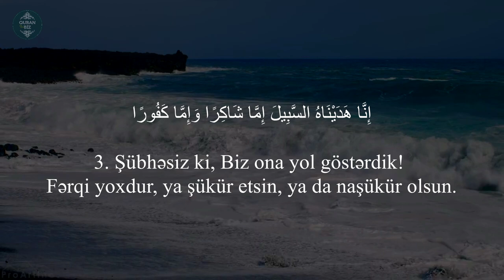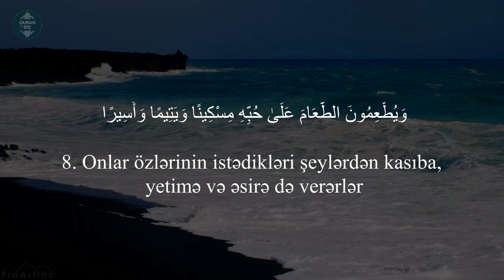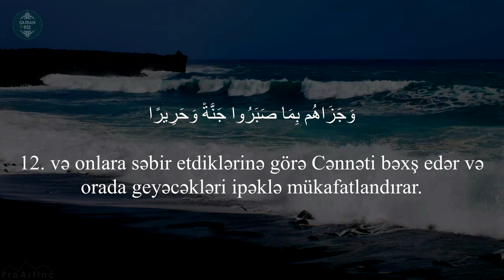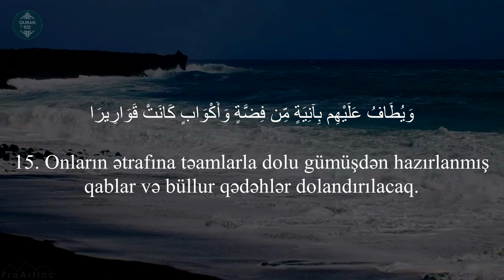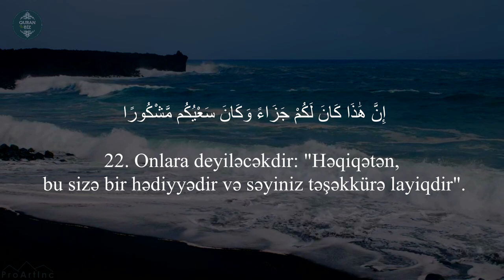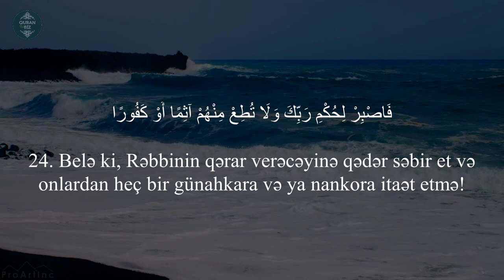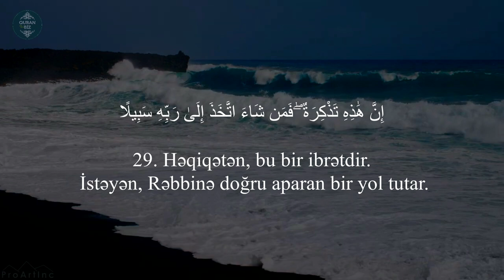İnsan surəsi - Omar Hisham al Arabi | سورة الانسان | İnsan Suresi #35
Oxuyur: Omar Hisham al Arabi
76. əl-İnsan surəsi | سورة الانسان  | İnsan Suresi

Məşhur qarilər:
İdris Abkar.
Saad Al Ghamdi
Mişari ar-Raşid
Feysal ar-Ruşud
Muhammad Al-Luhaidan
Abdul Həlim
İslam Subhi

 1. Fatihə surəsi 2. əl-Bəqərə surəsi 3. Ali-İmran surəsi 4. ən-Nisa surəsi
5. əl-Maidə surəsi 6. əl-Ənam surəsi 7. əl-Əraf surəsi 8. əl-Ənfal surəsi
9. ət-Tovbə surəsi 10. Yunus surəsi 11. Hud surəsi 12. Yusuf surəsi
13. ər-Rad surəsi 14. İbrahim surəsi 15. əl-Hicr surəsi 16. ən-Nəhl surəsi
17. əl-İsra surəsi 18. əl-Kəhf surəsi 19. Məryəm surəsi 20. Ta ha surəsi
21. əl-Ənbiya surəsi 22. əl-Həcc surəsi 23. əl-Muminun surəsi
24. ən-Nur surəsi 25. əl-Furqan surəsi 26. əş-Şuəra surəsi
27. ən-Nəml surəsi 28. əl-Qasas surəsi 29. əl-Ənkəbut surəsi
30. ər-Rum surəsi 31. Loğman surəsi 32. əs-Səcdə surəsi
33. əl-Əhzab surəsi 34. Səba surəsi
35. Fatir surəsi 36. Ya sin surəsi 37. əs-Saffat surəsi
38. Sad surəsi 39. əz-Zumər surəsi 40. Ğafir surəsi
41. Fussilət surəsi 42. əş-Şura surəsi 43. əz-Zuxruf surəsi
44. əd-Duxan surəsi 45. əl-Casiyə surəsi 46. əl-Əhqaf surəsi
47. Muhəmməd surəsi 48. əl-Fəth surəsi
49. əl-Hucurat surəsi 50. Qaf surəsi 51. əz-Zəriyət surəsi
52. ət-Tur surəsi 53. ən-Nəcm surəsi 54. əl-Qamər surəsi
55. ər-Rahmən surəsi 56. əl-Vaqiə surəsi 57. əl-Hədid surəsi
58. əl-Mucadilə surəsi 59. əl-Həşr surəsi 60. əl-Mumtəhənə surəsi
61. əs-Saff surəsi 62. əl-Cumuə surəsi 63. əl-Munafiqun surəsi
64. əl-Təğabun surəsi 65. ət-Talaq surəsi 66. ət-Təhrim surəsi
67. əl-Mulk surəsi 68. əl-Qaləm surəsi 69. əl-Həqqa surəsi
70. əl-Məaric surəsi 71. Nuh surəsi 72. əl-Cinn surəsi
73. əl-Muzzəmmil surəsi 74. əl-Muddəssir surəsi
75. əl-Qiyəmə surəsi76. əl-İnsan surəsi 77. əl-Mursəlat surəsi
78. ən-Nəbə surəsi 79. ən-Nəziət surəsi 80. Əbəsə surəsi
81. ət-Təkvir surəsi 82. əl-İnfitar surəsi 83. əl-Mutaffifin surəsi
84. əl-İnşiqaq surəsi 85. əl-Buruc surəsi 86. ət-Tariq surəsi
87. əl-Əla surəsi 88. əl-Ğaşiyə surəsi 89. əl-Fəcr surəsi 90. əl-Bələd surəsi
91. əş-Şəms surəsi 92. əl-Leyl surəsi 93. əd-Duha surəsi
94. əş-Şərh surəsi 95. ət-Tin surəsi 96. əl-Ələq surəsi
97. əl-Qadr surəsi 98. əl-Beyyinə surəsi 99. əz-Zəlzələ surəsi
100. əl-Adiyat surəsi 101. əl-Qariə surəsi 102. ət-Təkəsur surəsi
103. əl-Əsr surəsi 104. əl-Huməzə surəsi 105. əl-Fil surəsi
106. Qureyş surəsi 107. əl-Maun surəsi 108. əl-Kovsər surəsi
109. əl-Kəfirun surəsi 110. ən-Nəsr surəsi 111. əl-Məsəd surəsi
112. əl-İxlas surəsi 113. əl-Fələq surəsi 114. ən-Nəs surəsi